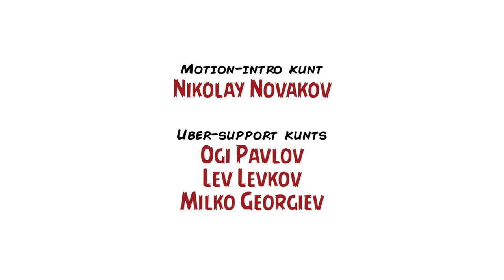Ревю на "The Void" (2016) – Inglourious Kunts, Ep. LIII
Ако Адът ви се струва страшен, значи съвсем ще се наежите покрай „The Void“. Филмът, който фестивално дебютира още миналата година, цели да възкреси космическия ужас чрез подобаващо старомоден body horror в традициите на режисьори като Стюарт Гордън, Джон Карпентър, Лучо Фулчи, Дейвид Кронънбърг и братята Дъфър, но и на писатели като Робърт Чеймбърс, Х. Ф. Лъвкрафт, Стивън Кинг, Клайв Баркър и Джунджи Ито. Разбира се, от самоцелен B-movie не може да се очаква кой знае каква кинематографична класа, но съдържанието в общи линии оправдава заявката на Стивън Костнански и Джереми Гилеспи, които са основните отговорници за реализирането на проекта.

Вече сме обръщали подробно внимание на „The Void“ в новинарската ни секция, но поради сериозната ни и несломима страст към подобен род заглавия решихме да отделим още малко време, за да се порадваме на окултния сплатър – този път в рамките на подкаста Inglourious Kunts. Рубриката е „2 Kunts 1 Couch“, а участниците са Благой Иванов и Димитър Дринов, които се опитват не само да анализират криво-ляво хоръра, но и да посочат важни паралели със сходни като тематика, сюжет и изразни средства продукции от миналото.